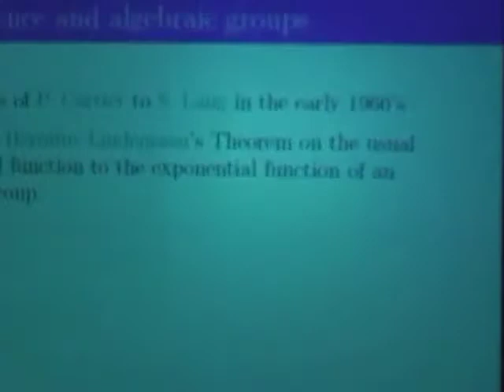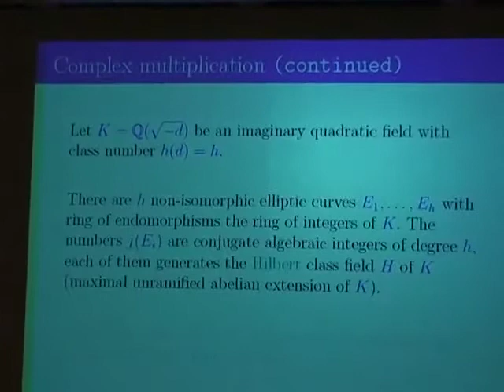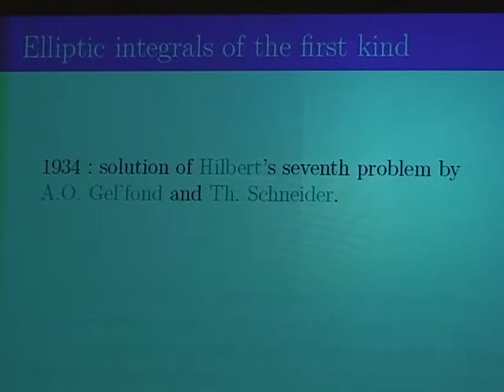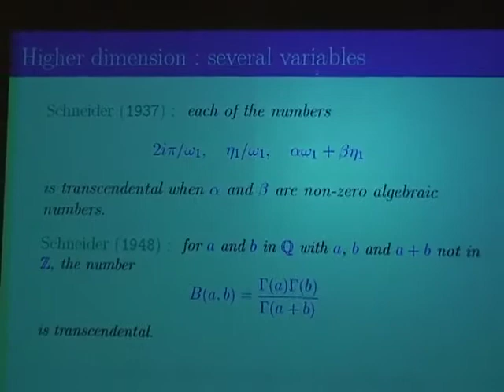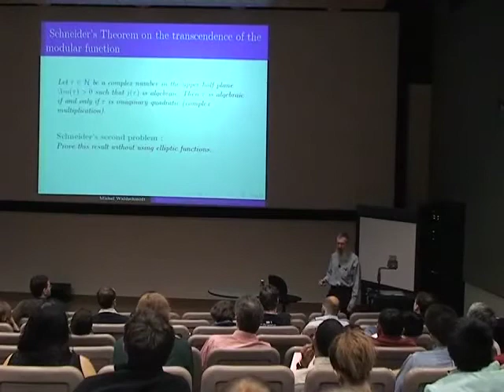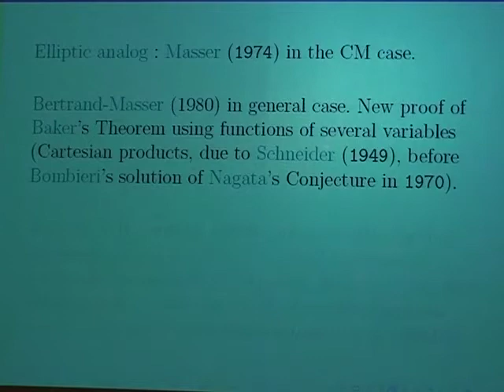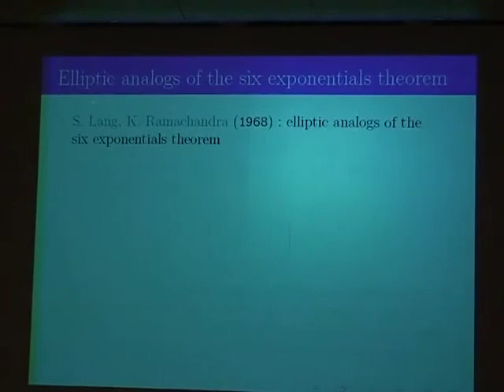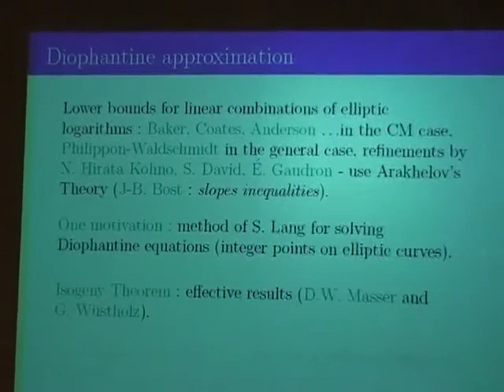An introduction to irrationality and transcendence methods (Michel Waldschmidt) 3-5